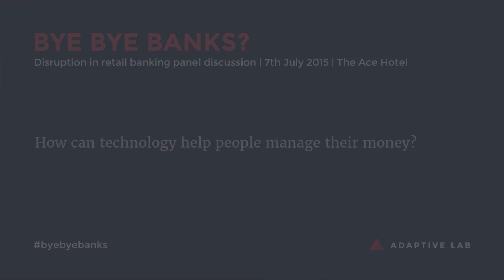How can technology help people manage their money?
In this video Jason Bates, Co-founder & Chief Customer Officer at Mondo bank, explains how technology can and should be used to help people better manage their money.

Our MD, James Haycock, has written a book about disruption in finance called Bye Bye Banks? On 7th July 2016, we hosted an event at the Ace Hotel to mark the launch. A lively panel discussion ensued featuring:

- Jason Bates, Co Founder of Mondo
- Alessandro Hatami, former Digital Payments and Innovation Director, Lloyds
- Lee Sankey, former Group Design Director, Barclays
- Dave Birch, Director of Consult Hyperion and internationally renowned thought leader on digital identity and digital payments.

The discussion was captured in this series of videos.

You can find out more about the book on the Adaptive Lab

Bye Bye Banks? is available to buy on Amazon